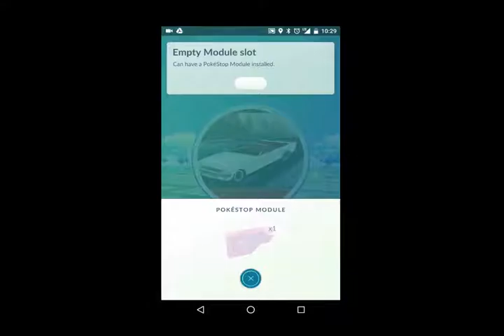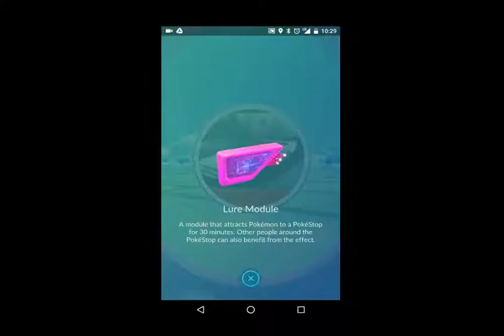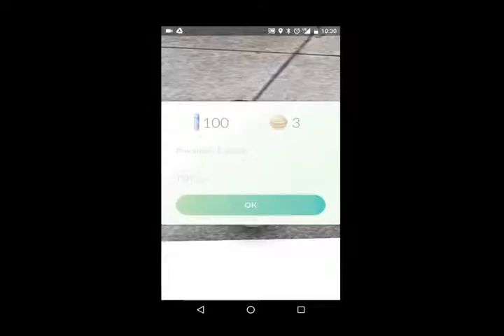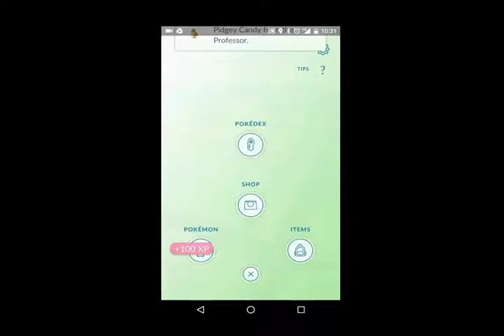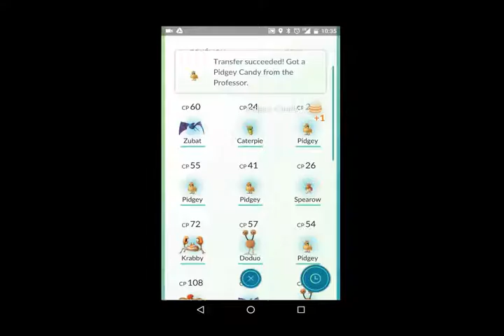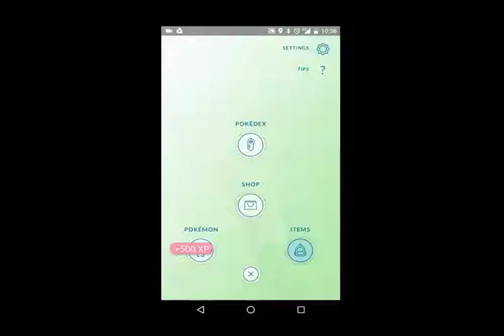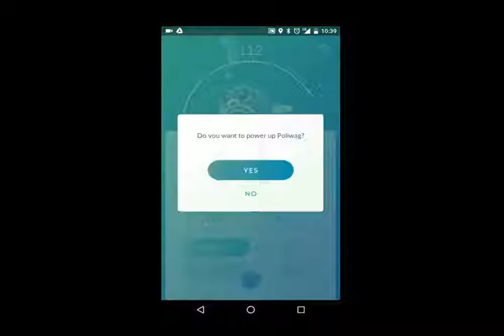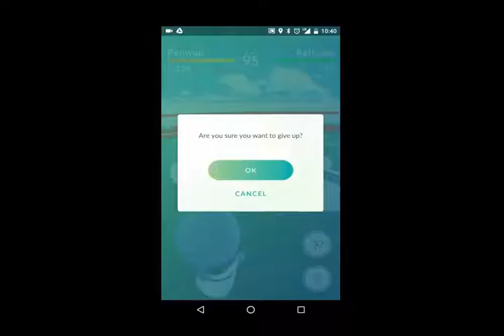[Pokémon Go]Gym Battle Evolving Pokemon